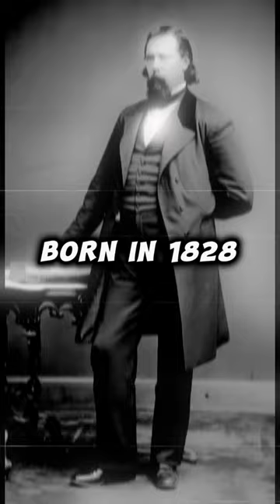Ward Hill Lamon - The Loyal Bodyguard was Not Present when Lincoln was Shot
The bodyguard turned out to be absent the night Lincoln was shot dead at Ford's Theatre.
Celebrated Friendship: Abraham Lincoln and Ward Hill Lamon
Lincoln's Loyal Guardian: The Story of Ward Hill Lamon